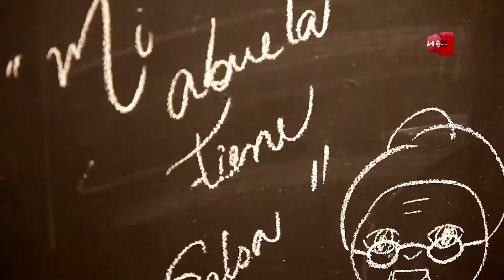Éxito total en casting de "Mi abuela tiene salsa"